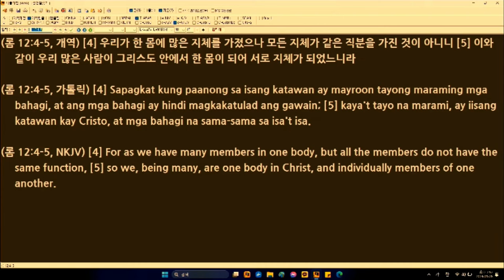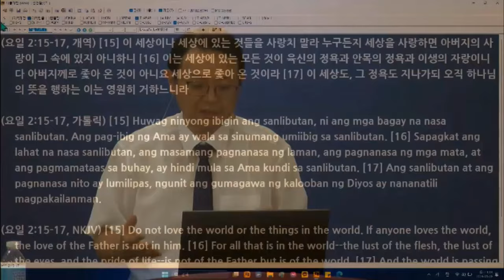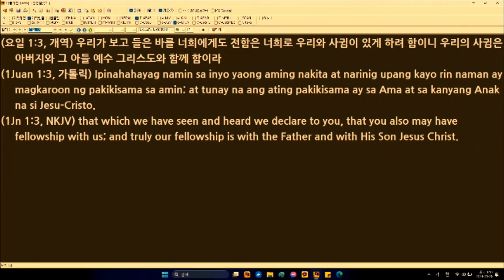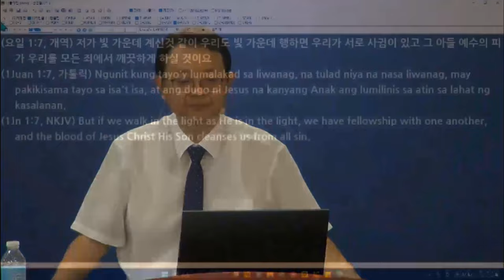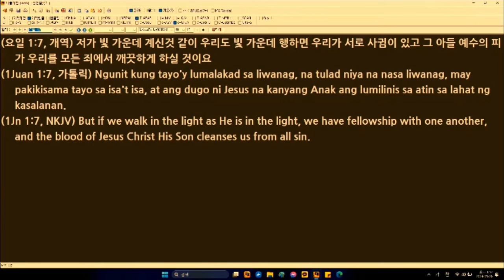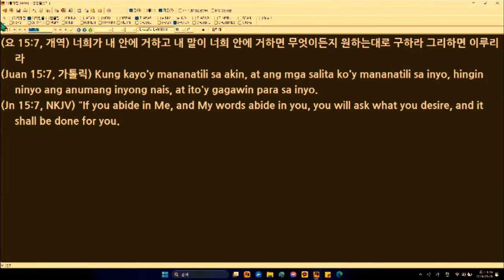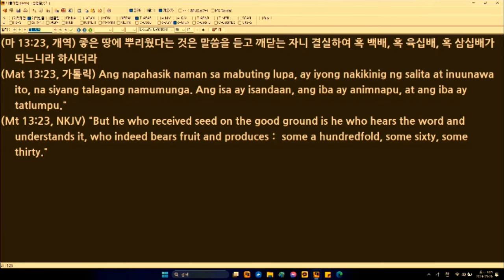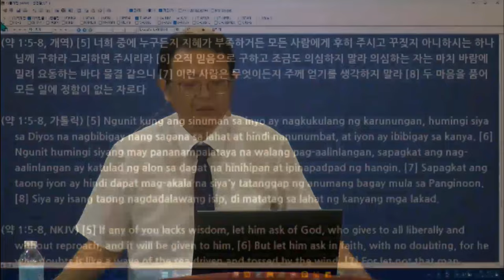Many Fruits and Disciple of Jesus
Lord's Day Sermon (January 28, 2024)
Senior Pastor Park Jaesoung